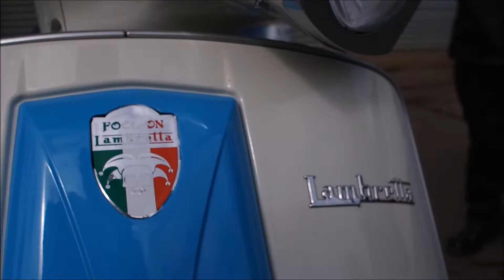Fool on MCC Season Opener 2018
Filmed and Edited by FKM-1978